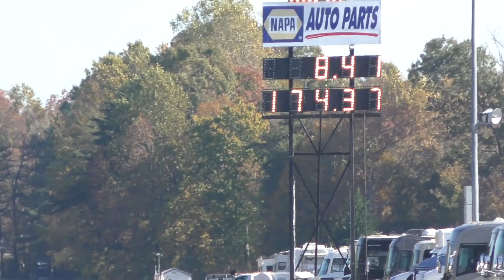Supra Mix | 2017 World Cup Finals